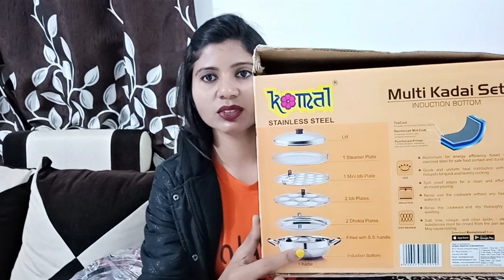किचन के लिए की है कुछ शॉपिंग 😍 देखो मैं क्या लेकर आई // Indian Mom Kanchan